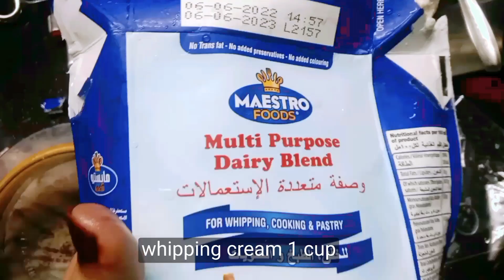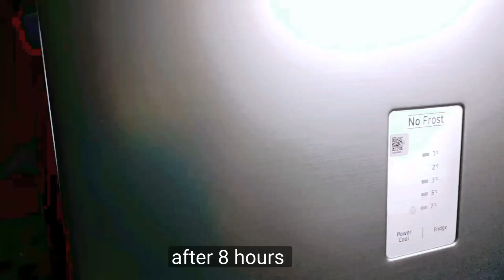വെറും 3 ചേരുവകൾ കൊണ്ടൊരു അടിപൊളി ഐസ്ക്രീം/super taste mango icecream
വെറും 3 ചേരുവകൾ കൊണ്ടൊരു അടിപൊളി ഐസ്ക്രീം/super taste mango icecream with 3 ingredients